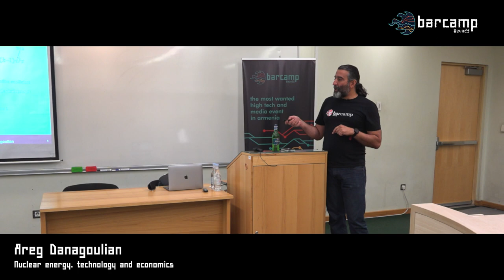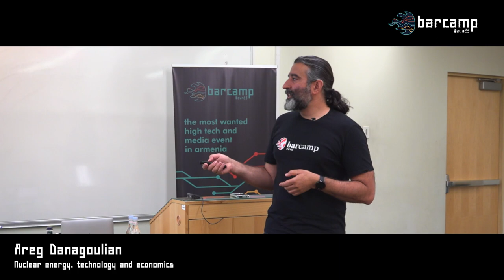25 308 02 Areg Danagoulian Nuclear energy technology and economics